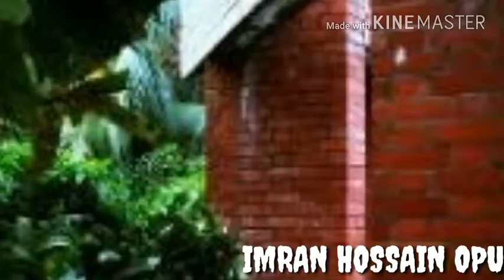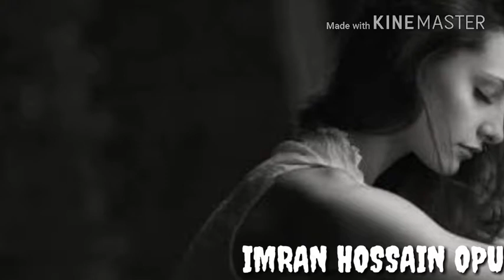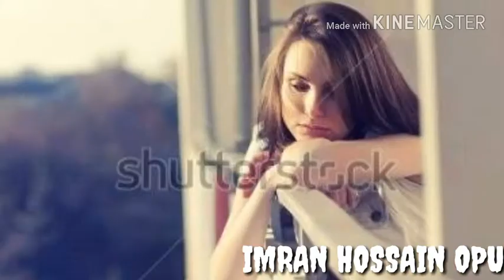১০০ কান্নার গান,কোন দোষ ছাড়া যাদের প্রিয়জন পর হয়ে গেছে,তারাই শুনে দেখুন